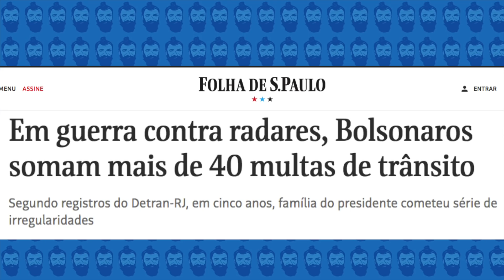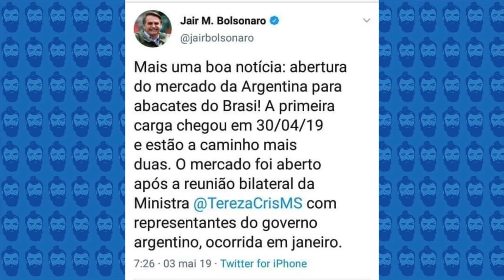Os momentos mais bizarros das LIVES DO BOLSONARO | Galãs Feios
Eu sei que talvez a única live que vocês acompanhem seja a nossa porque de fato é muito boa, mas como cidadãos preocupados com os rumos políticos do país, vocês deveriam acompanhar as do presidente Jair Bolsonaro no Facebook também